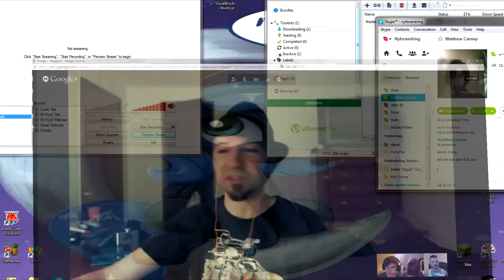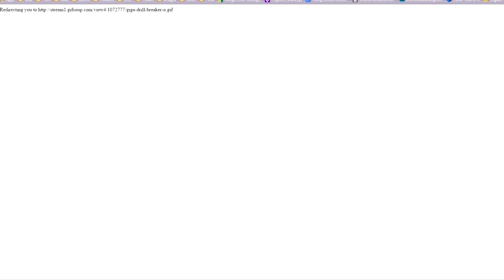80 Proof Provisional Podcast - Google Hangouts Suck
All videogame footage was captured by 80 Proof Gaming and all games were played by us.

All music in the video is a public license or used with the permission of the original creator.